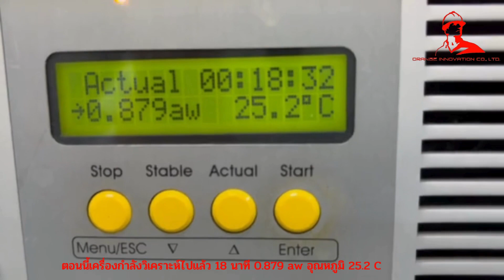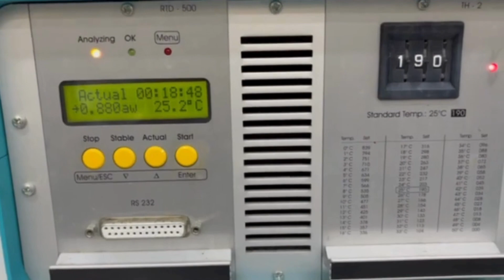เครื่องวัดค่าแอคติวิตี้ Model: AW SPRINT TH 500Brand: novasina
AW SPRINT TH 500 แม่นยำ รวดเร็ว ยืดหยุ่น
เครื่องมือความแม่นยำในห้องปฏิบัติการที่ได้รับการพิสูจน์แล้วอย่างดีสำหรับการวัดค่า aw ที่แม่นยำและทำซ้ำได้ภายใต้สภาวะอุณหภูมิที่ควบคุมอย่างแม่นยำสำหรับอาหาร เครื่องสำอาง และวัสดุยาแห้งทุกประเภท AW SPRINT เป็นเครื่องมือเดียวในโลกที่สามารถตรวจวัดได้ภายใต้สภาวะอุณหภูมิที่ควบคุมในช่วงที่เลือกได้ตั้งแต่ 0°C ถึง 50°C โดยมีความแม่นยำ 0.2K เครื่องมือและเซ็นเซอร์มีความแข็งแกร่งและมีเสถียรภาพในระยะยาวเป็นเลิศ เซ็นเซอร์อิเล็กโทรไลต์ Novasina ให้การตรวจวัดที่ปราศจากฮิสเทรีซิส จอแสดงผล LC ขนาดใหญ่ที่ส่องสว่างชัดเจนอ่านได้ง่ายมาก มีอินเทอร์เฟซ RS 232 สำหรับเชื่อมต่อเครื่องพิมพ์หรือพีซี ซอฟต์แวร์ PC สำหรับ Win9x/2000/NT/XP มาพร้อมกับเครื่องมือนี้ เครื่องบันทึกสายสามารถเชื่อมต่อเข้ากับเอาต์พุตแอนะล็อก 0 ถึง 10 โวลต์

ตัวอย่างการวัด aw:
• ขนมอบและขนมอบทุกรูปแบบ
• เนื้อสัตว์และไส้กรอก
• ชีส
• ผลไม้เข้มข้น
• อาหารแห้ง
• เครื่องสำอาง
• ยารักษาโรค

Measurement instrument AW SPRINT:
Surface area : 24 x 40 cm
Weight : 10 kg
Power : 115V or 230V, 50/60Hz
Humidity sensor: Electrolyte measurement cell
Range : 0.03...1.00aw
Repeatability : +/- 0.002aw
Accuracy :+/- 0.003aw when fully calibrated
Resolution : 0.001aw
Temperature sensor: Precise NTC resistance
Range : -20...80°C
Repeatability : +/- 0.1° C
Precision : +/- 0.3° C
Resolution : 0.1°C
Humidity standards:
SAL-T salt tablets:
Saturated pure salt solutions, traceable
to national standards, with the following
values are recommended:
6%, 11%, 33%, 53%, 75%, 90%,
and 98% rh.